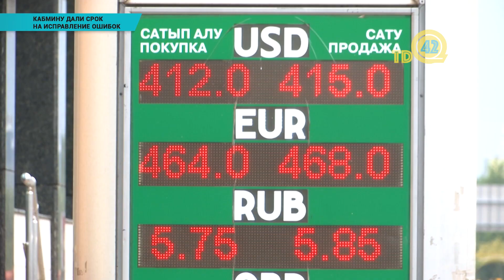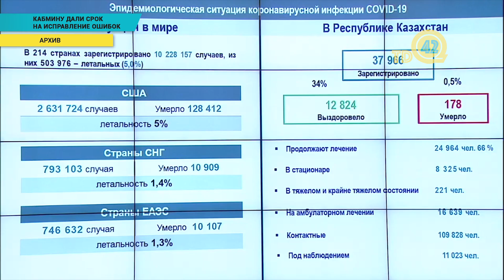Кабмину дали срок на исправление ошибок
На расширенном заседании правительства президент страны Токаев заговорил об отставке кабинета министров. Глава государства заявил, что готов подождать улучшения ситуации еще 2 недели. Дело в том, что доходы бюджета упали. В свою очередь министр экономики Даленов предложил брать деньги из нацфонда, причем он хочет увеличить изъятия. Президент страны заявил, что расскажет о новых мерах для развития экономики, которые как он выразился, выведут экономику в хорошее развитие. Но этот план будет озвучен во время послания народу. Правда когда конкретно это произойдет он не уточнил.